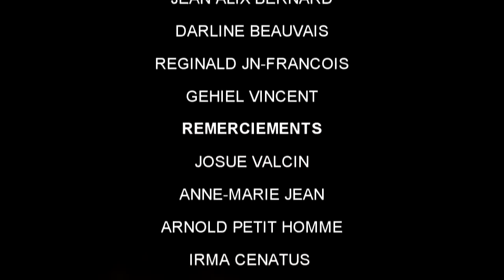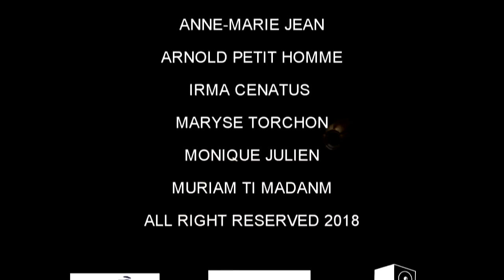MEFYE ZANMI epizod 10 TCH FOBO & AREBO (Full comedy ) YouTube comedy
L’incontournable tropicale de la comédie